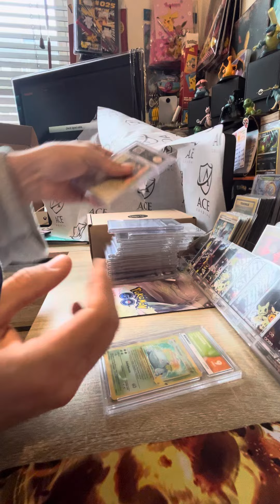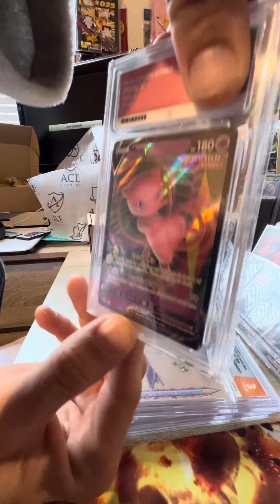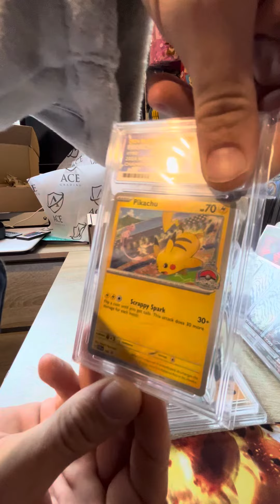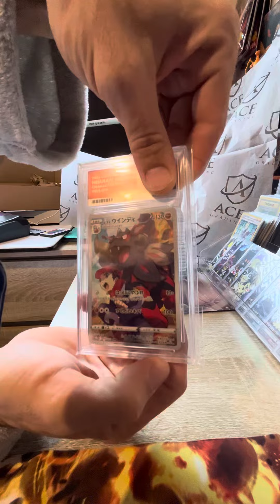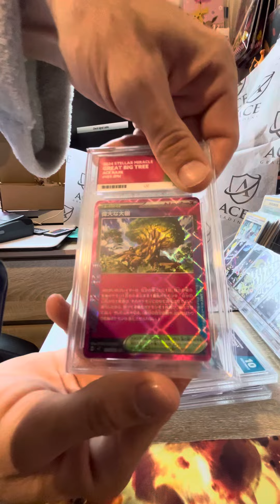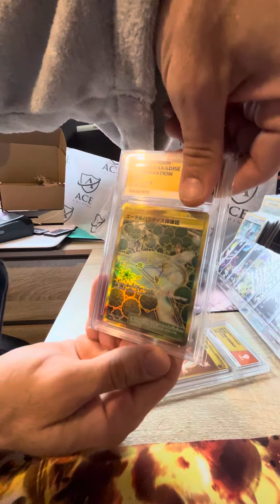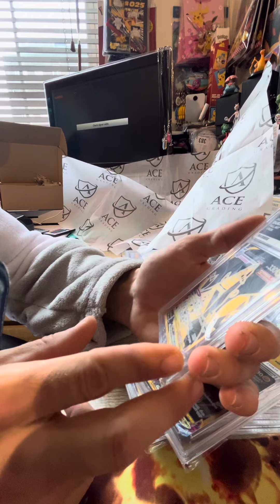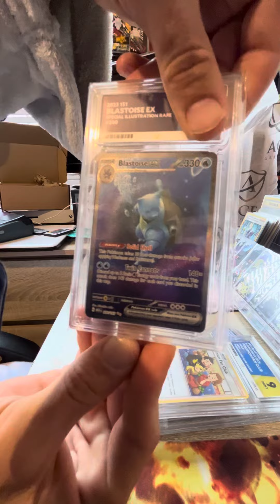First ever return ACE